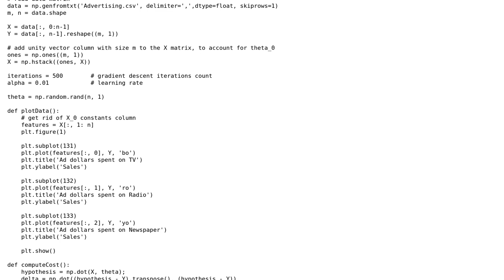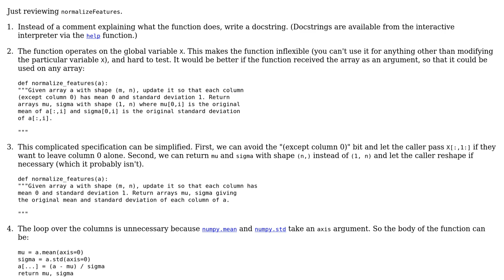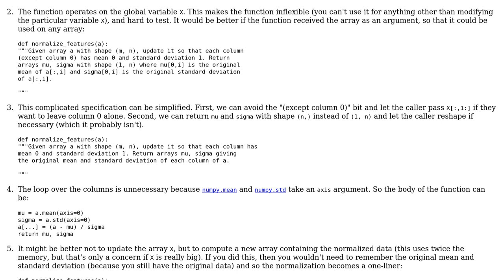Implementation of linear regression in Python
With thanks & praise to God, and with thanks to the many people who have made this project possible! | Content (except music & images) licensed under CC BY-SA | Music | Images & others | With thanks to user Gareth Rees user Algo and the Stack Exchange Network Trademarks are property of their respective owners. You are responsible for your own actions.